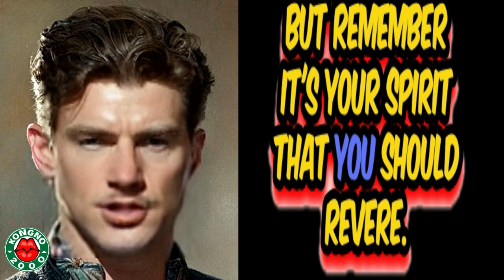SUCCESS IS A JOURNEY